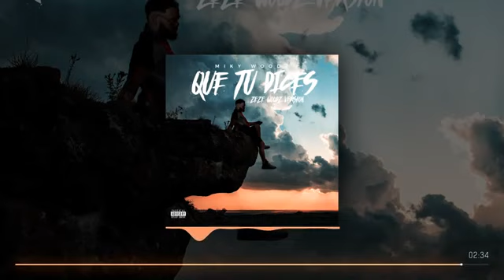Miky Woodz - Que Tu Dices